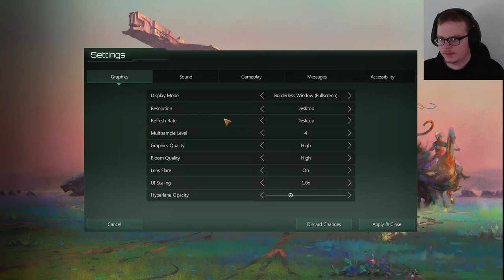Stellaris: The Emperor Protects!!!